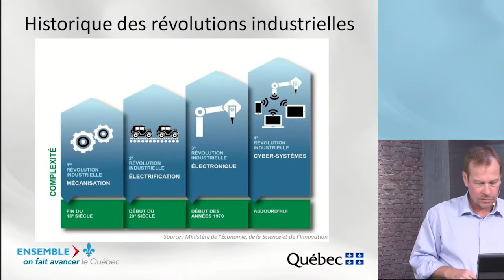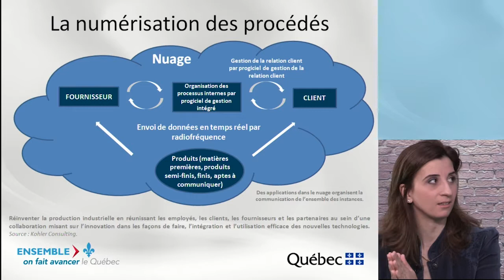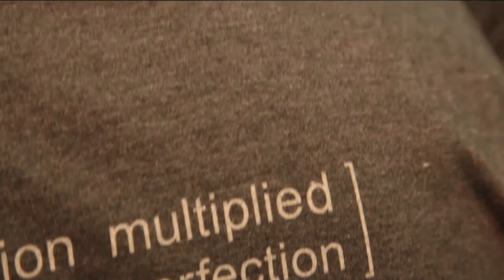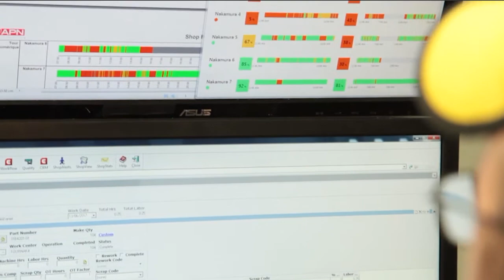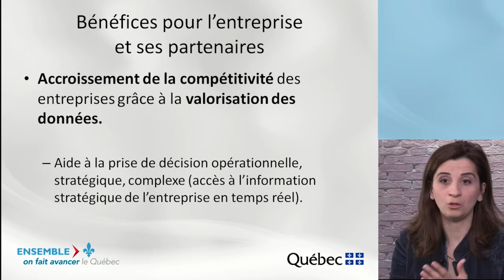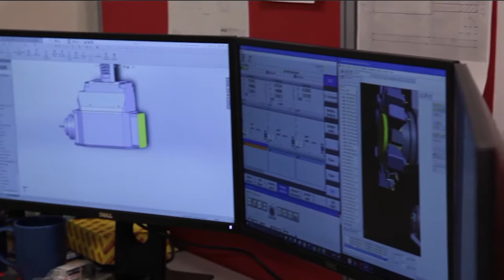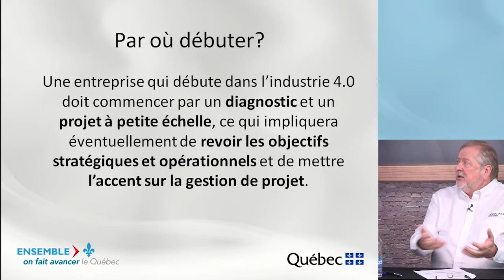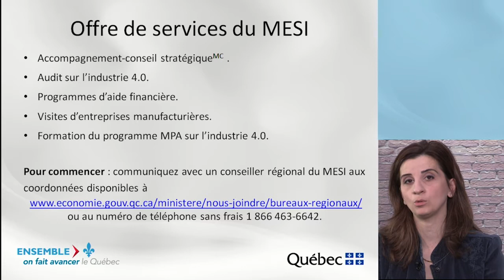Démystifier l’industrie 4.0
Présenté par le Ministère le 13 septembre 2017, en collaboration avec l’Association pour le développement de la recherche et de l’innovation du Québec (ADRIQ).

L’objectif de ce webinaire est de familiariser les entreprises manufacturières avec l’industrie 4.0 et les bénéfices liés à une telle démarche.

Panélistes :
  • Mona Moudallal, conseillère en gestion du marketing, ministère de l’Économie et de l’Innovation
  • Gilles Charron, directeur du développement des affaires, Productique Québec
  • Alexandre Nadeau, directeur général, Tecnar

Animateur : Pascal Monette, président-directeur général, ADRIQ